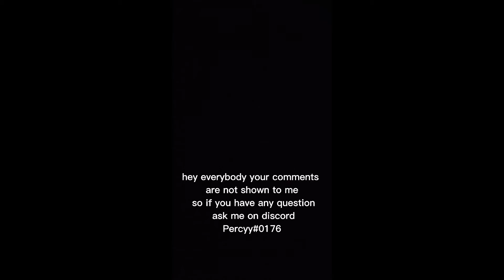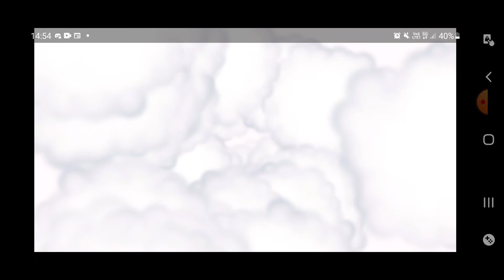GODS OF OLYMPUS Arena Challenge Round 8-10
Lets play Gods of Olympus Arena Challenge Round 8-10. This is the Gods of Olympus Arena Challenge Round 8-10. I hope you have some fun with this Gods of Olympus Arena Challenge Round 8-10.